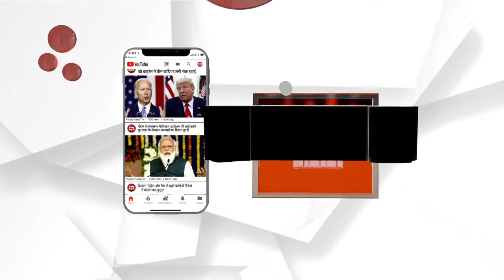जिला कलेक्ट्रेट परिसर में हुआ जिला स्तरीय जनसुनवाई का आयोजन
कोटा जिला कलेक्ट्री परिसर में जिला स्तरीय जनसुनवाई का आयोजन जिला कलेक्टर सहित पुलिस और निगम के अधिकारी रहे मौजूद परिवादियों की समस्याओं को समाधान के लिए कलेक्टर ने दिए निर्देश ख्यालय के अलावा इटावा, रामगंजमंडी में भी वीसी के जरिए जनसुनवाई की..